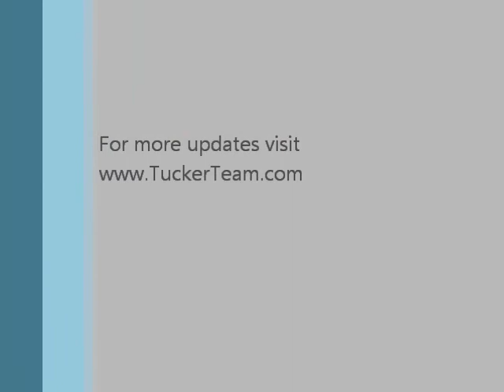Tucker Team Blog Introduction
Tom Tucker gives us a brief introduction on what we can expect to see by visiting